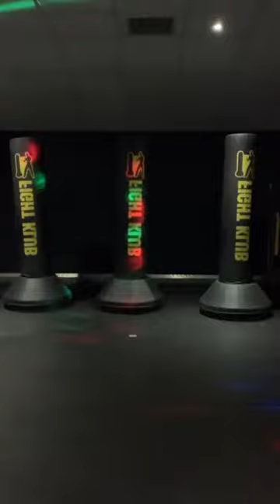BoxaCircuit 3 (With Anth)